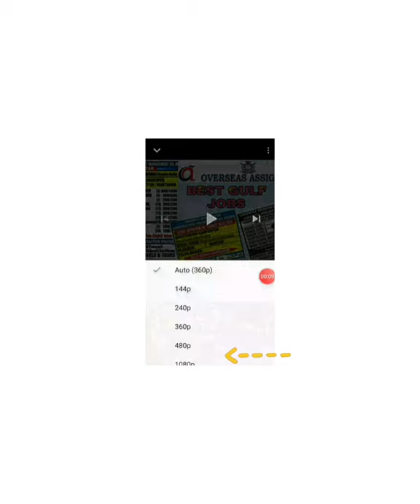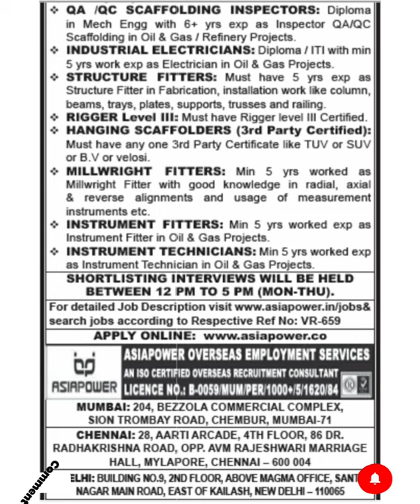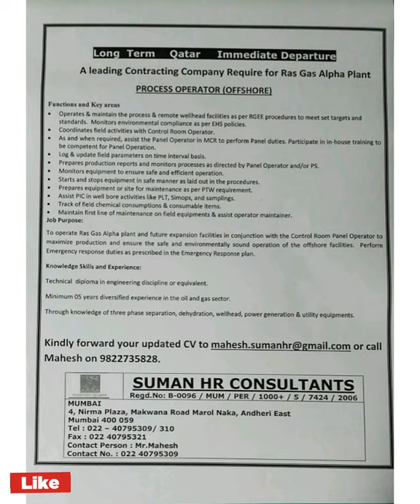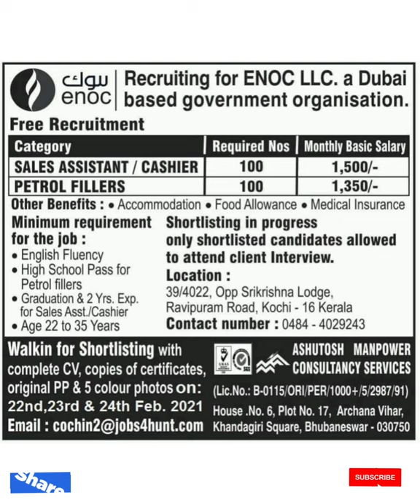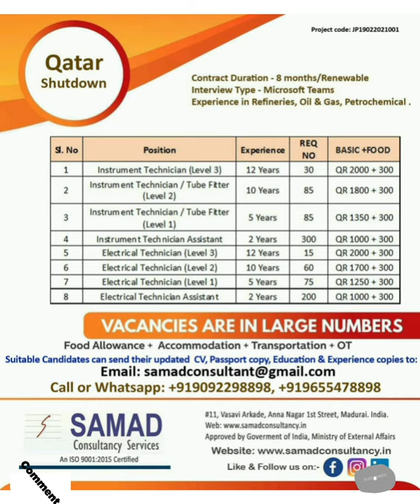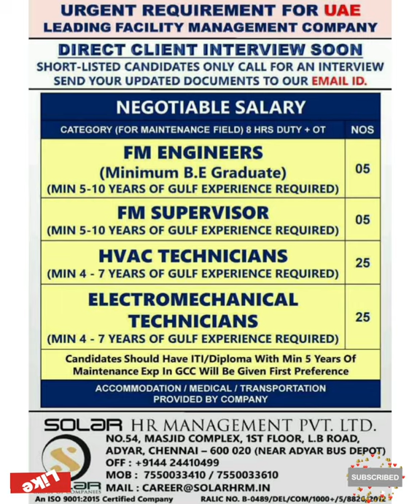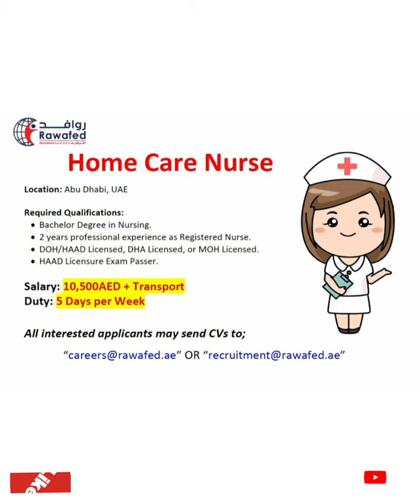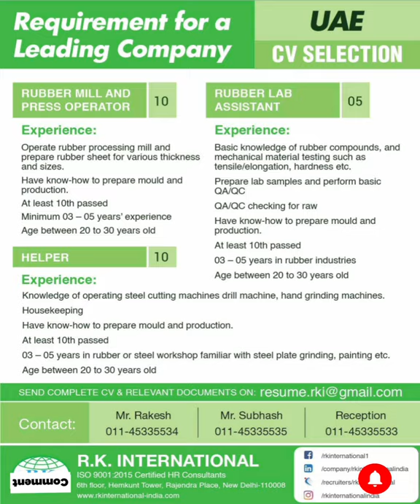ASSIGNMENTS ABROAD TIME TODAY JOBS TODAY | JORDAN, SOUTH AFRICA, OMAN, SINGAPORE, QATAR, DUBAI JOBS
CLICK LINK
POSITIONS:

1. JUMBO DRILL OPERATOR

2. HYDRAULIC MECHANIC

3. DIESEL TANKER DRIVER (UAE DL)

4. MASON FOREMAN (OIL & GAS EXP.)

5. BLASTER FOREMAN (OIL & GAS EXP.)

mumbai me gulf job ke liye best Agency how to apply for gulf jobs,

 how to apply for gulf jobs from india best agency for gulf jobs gulf job ke liye kaise apply kare

dubai visa, uae visa for indians, dubai, how to reach dubai, places to visit in dubai, dubai jobs, dubai visa for indians, dubai visa documents for indians, dubai visa documents, abu dhabi visa for indians, Dubai New Rule For Multiple 5-Year Visit visa 2021, BREAKING NEWS | UAE 5 Year Multi-Entry TOURIST VISA for 5 Years include INDIANS

Jobs In Kuwait, Kuwait Jobs 2021 Gulf knowledge

newrules, canada, newrulesincanada, students, internationalstudent, studentsincanada, colllege, internationalstudentcanada, newrules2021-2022, studyincanada